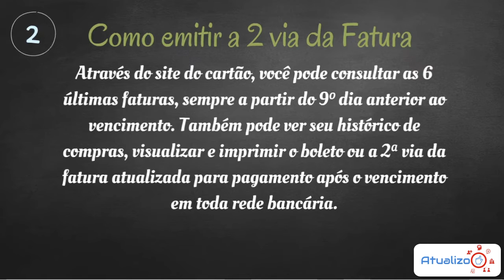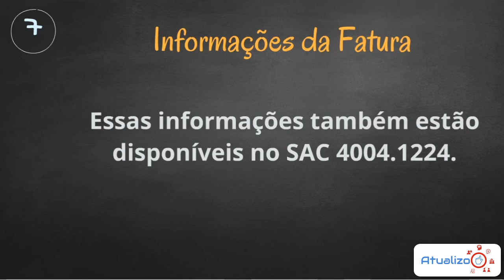Veja como emitir a fatura do cartão Zaffari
Veja como emitir a fatura do cartão Zaffari e do seu cartão Bourbon é muito fácil e rápido.
A Bourbon Administradora de Cartões de Crédito é a empresa do Grupo Zaffari que emite e administra os cartões Zaffari Card e Bourbon Card. Criada em 1996, também gerencia o Programa Fidelidade Premium, o Clube Premier Bourbon e o credenciamento de estabelecimentos.

Direto ao ponto:
00:00 - Introdução
00:54 - Como faço para solicitar um cartão Zaffari?
01:12 - Como emitir a 2 via da fatura Zaffari?
01:25 - Site oficial
01:35 - Passo a Passo - Botão "Cliente Preferencial"
01:48 - Passo a Passo - Acessar "Meu cartão"
02:00 - APP Zaffari e Bourbon
02:14 - Telefone Atendimento
02:25 - Encerramento

Esse é mais um vídeo para ajudar vocês, caso gostarem seria muito importante um LIKE e INSCREVER no ATUALIZO, e se realmente for bom COMPARTILHE! Muito Obrigado.